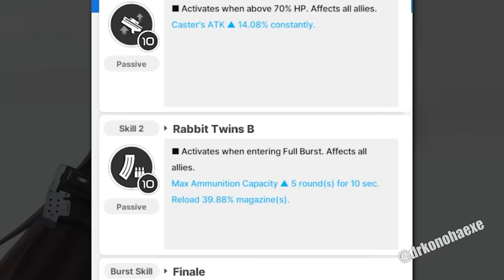BLANC X NOIR.EXE [Goddess of Victory: NIKKE]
F(word) Bunny Suit = Yellow dollar.

Sonic Mania "Extra Boss (True Final Boss)" Music